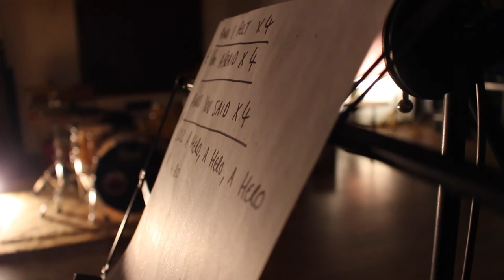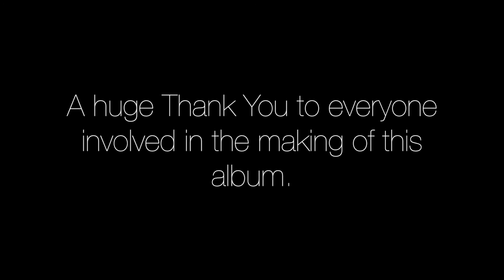Ian Easton & The Widowmakers - The Making of "Short Stories"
Short Stories is an album by English singer/songwriter Ian Easton.
Produced and recorded by Dan Parkinson at Wooden Heart Recording Studio, Hampshire, UK between 14th April 2016 and 5th January 2017.

Filmed by Emma Hendey

Directed by Dan Parkinson

Edited by Dan Parkinson and Emma Hendey

Album Credits:

All songs written by Ian Easton (c)Ian Easton 2017

Produced by Dan Parkinson

Ian Easton - Acoustic Guitars & Vocals

Dan Parkinson - Electric Guitars, Backing Vocals, Organ, Piano & Percussion

Richie Towerton - Backing Vocals

Daniel Morriss - Bass Guitar

Mixed and Mastered by Dan Parkinson at Wooden Heart Recording Studio.

A huge Thank You to Andy Burgess, Matt Carrott, Vicki Parkinson, Stephen Leighton, Vicky Marley, Andy Marley, Georgina Goodman, Sarah Pedersen, Nik Burrell, Matthew Whatley, Emma Whatley, Callum Whatley and Jasmine Whatley for their gang vocals, claps and stomps.
It wouldn't have been the same without you.